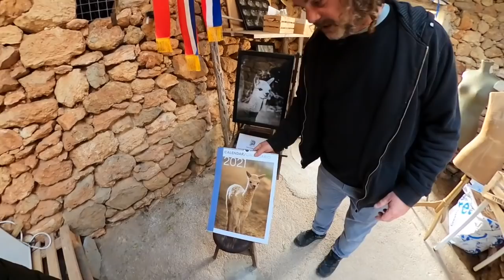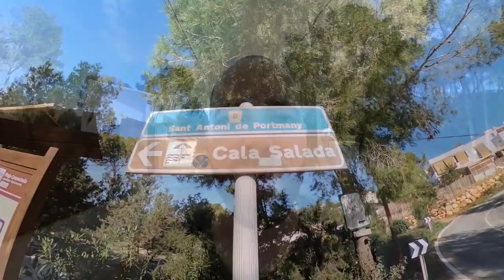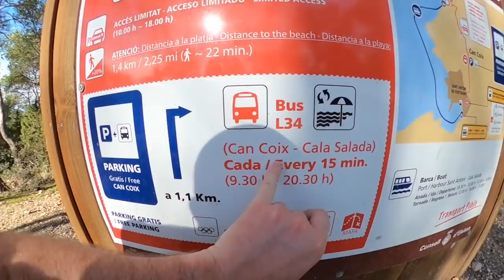Did you know there's An Alpaca Farm In Ibiza? Hiking to Cap Nono & Cala Salada in Januray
Alpaca farm Ibiza, in this Ibiza video I visit Es Currals Alpacas in Ibiza! I hike to Cap Nono from San Antonio and visit one of Ibiza's best beaches Cala Salada, Es Currals is the very first alpaca farm in Ibiza. Es Currals Alpacas Ibiza is the brainchild of the Belgian couple San & Bart. Years ago, when they first came into contact with alpacas and their wonderful wool due to San’s passion for weaving, they started to dream of owning their own alpaca farm. A second dream came quickly, to move to the paradise island of Ibiza. Dreams became plans and on 10 August 2019 all of these finally came true, after years of research and months of hard work to make the finca ‘alpaca ready’, 5 beautiful alpacas arrived in Ibiza from Belgium in the early morning hours. Mojo, Lewis, Marron, Dusty and Barbarella were given a new home in a magical setting on and around a traditional Ibicenco-finca amidst the wild nature in Northern Ibiza, Es Currals Alpacas Ibiza. Alpacas originate from the Andes Mountains in South America, mainly Peru, but also Bolivia, Argentina and Chile. They belong to the camelid family, just like their distanst cousins the llamas and camels. Living at altitudes between 2500 and 4500 meters above sea level, they are used to withstanding extreme weather conditions with temperatures ranging between +30°Celsius and -20 Celsius in one day. Hence nature provided them with a unique protection: an excellent fur coat in 24 different colours and over 250 shades. Thousands of years before the first Spanish Conquistadores set foot on this continent, they were already being domesticated as cattle by the local tribes for their unique wool. The name Es Currals is derived from the word ‘corrals’, wide areas fenced of with rockstones that thousands of years ago were used by local farmers in the Andes Mountains as a resting place for their herds of up to tens of thousands of alpacas and llamas. Also in Ibiza the local agricultural population as been using ‘currals’ – as they are called in the local Ibicenco dialect – for centuries as ancient stonewall enclosures for their cattle.

If you're searching for things to do in Ibiza I recommend visiting Es Currals Alpacas Farm in Ibiza, as well as the best beaches in the world, Ibiza has amazing cliffs, coasts, and bays but the UNESCO world heritage site also has a lot to offer when it comes to cultural tourism, like the port of Ibiza or places like Santa Eulalia, Punta Arabi, Cala de Portinatx, San Antonio or the romantic medieval part of the capital city Ibiza.

Follow me for more videos from Ibiza, I post daily on my Ibiza channel